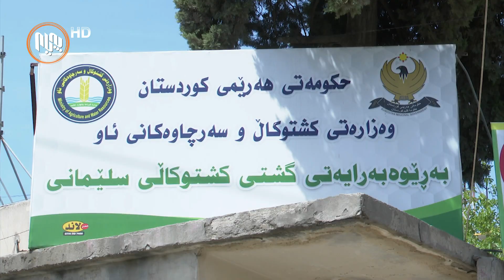كشتوكاڵی سلێمانی: بێبارانی بەردەوام بێت ده‌بێت گه‌نم له‌ ده‌ره‌وه‌ هاورده‌ بكرێت